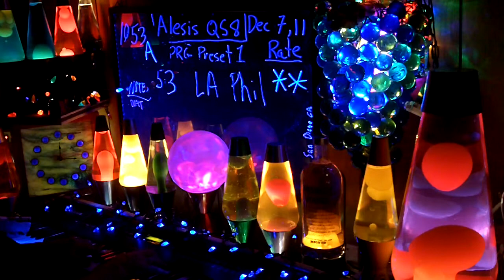1053a YT MrAlesisMan - Alesis QS8 - PRG Preset 1 - LA Phil - 053 ++